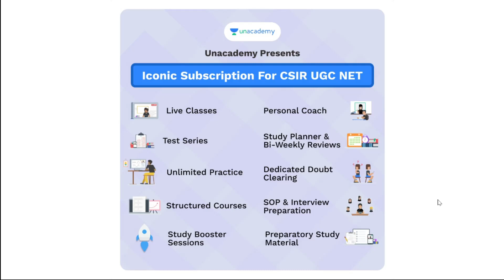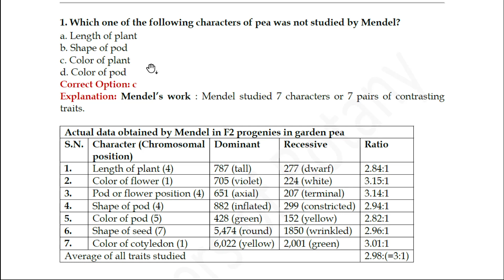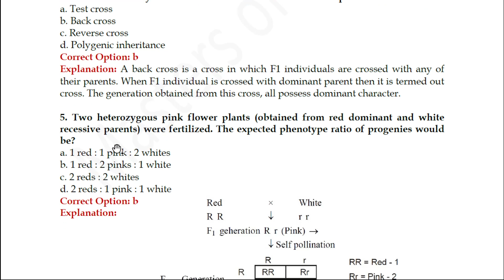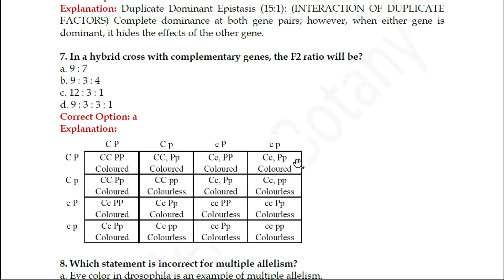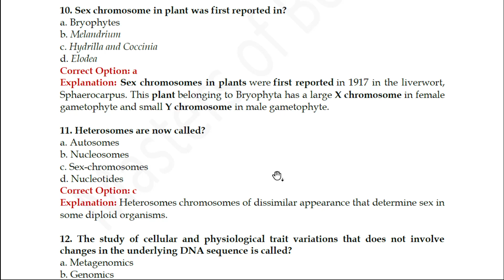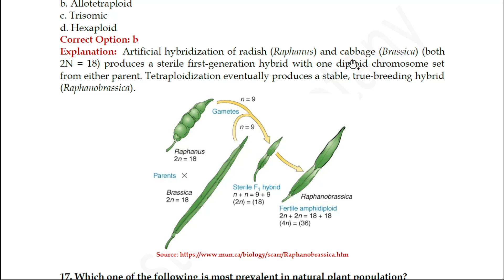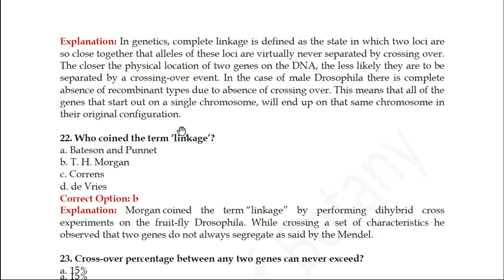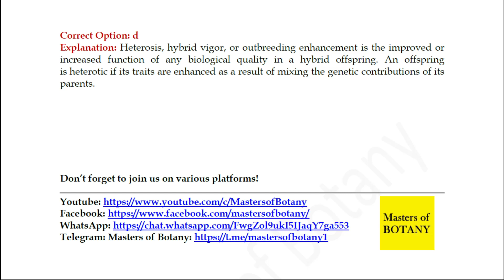Answer Key | Genetics | 25 MCQs | Next Ready for Plant Physiology (3 back to back 25 MCQs) 🔥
🔥 The most competitive, gamified CSIR-UGC NET battle is here,
Join combat and Battle it out in the challenge prepared in line with the exam pattern.
Win exciting rewards after every Combat.

10.Banaras Hindu University 2012 (M.Sc. Botany)

9. M.Sc. Botany Entrance | Angiosperm Families (Papaveraceae, Brassicaceae also known as Cruciferae, Caryophyllaceae and Malvaceae) | Important Notes: